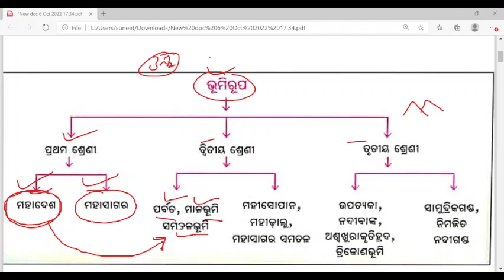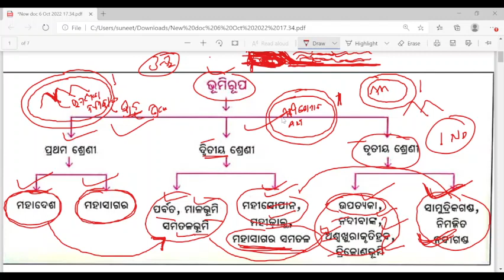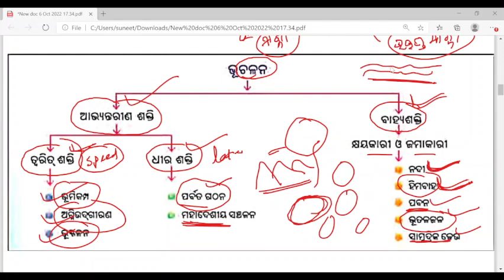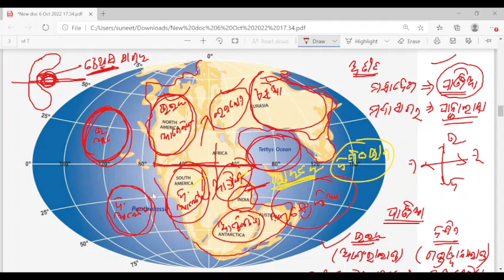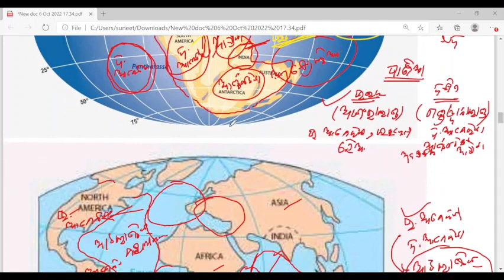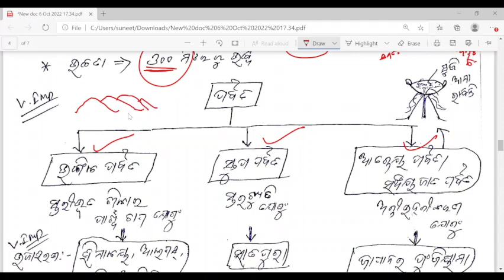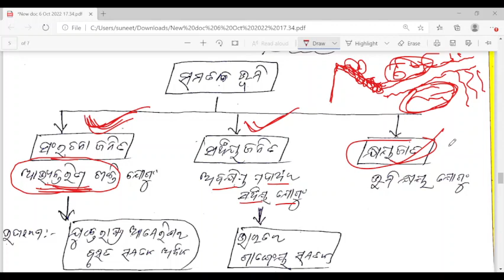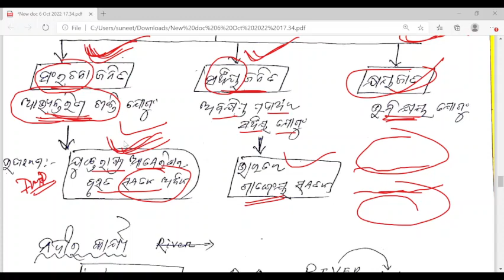nmms exam paper 2022 // nmms preparation class 8// sat questions 2022-23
nmms odisha
nmms odisha preparation
nmms exam 2023
nmms exam 2022-23 odisha
nmms sat questions ans answers